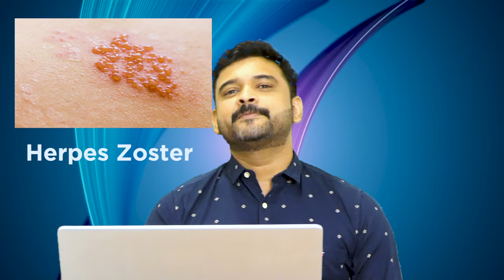ഹെർപ്പസ് സോസ്റ്റർ ചിക്കൻ പോക്സിന്റെ വകഭേദമോ? Dr. Bishurul Hafi | Herpes Zoster Malayalam health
ഹെർപ്പർ സോസ്റ്റർ  ചിക്കൻ പോക്സിന്റെ വകഭേദമോ? ഞെരുമ്പുകളിലെ കഠിന വേദന എങ്ങനെ കുറയ്ക്കാം ? |